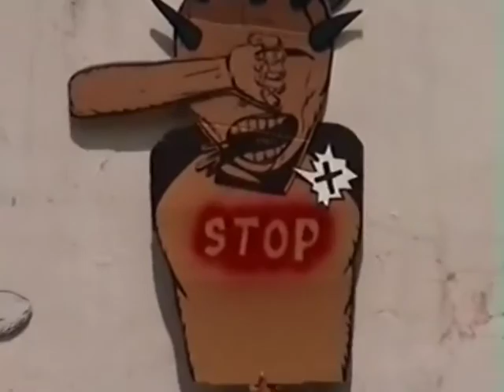Sakit Berlanjut - Apotik Komik di Festival Kesenian Yogyakarta XI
Ini adalah aktivitas yang mengawali karir Apotik Komik sebagai kelompok yang giat bergerak dalam aktivitas-aktivitas seni di ruang publik, terutama mural.

Sakit Berlanjut diadakan sebagai salah satu kegiatan terkait dalam Festival Kesenian Yogyakarta tahun 1999.

Untuk pameran mural yang diadakan di empat lokasi ini, mereka membuat figur-figur dari bahan cardboard yang warnanya bernuansa coklat. Figur-figur tersebut kemudian dipasang pada tembok-tembok di area strategis di Yogyakarta, diantaranya Jalan Perwakilan, Malioboro.

Mereka menyatakan bahwa tujuan pemasangan karya-karya tersebut adalah menyatakan bahwa setiap orang bisa menjadi kolektor, dimana karya-karya tersebut bisa diambil untuk kemudian dipajang di rumah orang-orang yang mengambilnya.

Seniman yang terlibat: Arie Dyanto, Samuel Indratma, Popok Tri Wahyudi, Bambang Toko Witjaksono, Rico Emor, Anna Blume.